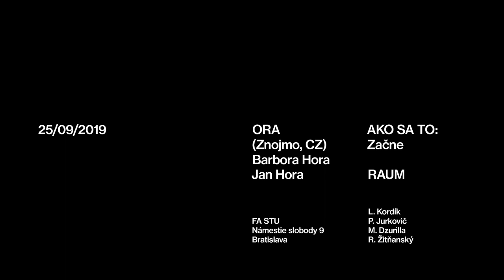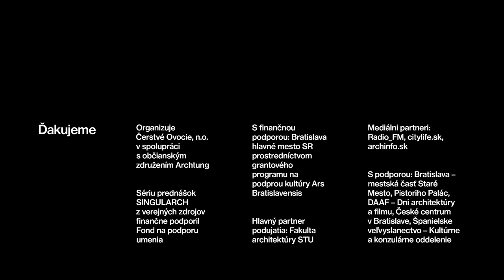SINGULARCH 2019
V posledných mesiacoch roku 2019 sme spolu
s ČO - Čerstvé Ovocie pre vás pripravili sériu troch prednášok v tradičnom cykle SINGULARCH.

AKO SA TO : Začne
RAUM / Lukáš Kordík (gutgut), Peter Jurkovič (JRKVC),
Marcel Dzurilla (RAUM3) a Roman Žitňanský (Roman Žitňanský Architecture)

AKO SA TO : Dielo vo verejnom priestore
Zuzana Pacáková (Biela Noc), Danica Pišteková (Wo|V|eN),
Paulína Ebringerová (Fakulta architektúry STU),
Michal Sládek (Pohoda Festival 2020 official / ARCHIMERA), Zuzana Duchová

AKO SA TO : Prax za hranicami
Peter Hubinský (Vallo Sadovsky Architects), Igor Marko (Marko&Placemakers,
Martin Mikovčák(Ark-Shelter), Marián Stanislav (MAPA)

SINGULARCH sú prednášky a diskusie z oblasti architektúry a urbanizmu, ktoré predstavujú jedinečné projekty a postupy z lokálnych a zahraničných ateliérov

SINGULARCH: lectures and discussions from the field of architecture and urbanism that introduce unique projects and practices of local and foreign ateliers
Kamera, strih: Ľubo Baran
Grafický dizajn: Matúš Hnát
Sound design: Alžbeta Irhová
Preklad: Kristína Žilinčárová

Účinkovali: Lukáš Kordík, Roman Žitňanský, Peter Jurkovič, Marcel Dzurilla, Igor Marko, María Langarita, Víctor Navarro, Paulína Ebringerová, Jan Hora, Zuzana Pacáková, Artem Kitaev, Danica Pišteková

Organizuje: Čerstvé Ovocie, n.o. v spolupráci s občianským združením Archtung.

Sériu prednášok SINGULARCH z verejných zdrojov finančne podporil: Fond na podporu umenia
S finančnou podporou: Bratislava hlavné mesto SR prostredníctvom grantového programu na podprou kultúry Ars Bratislavensis
Hlavný partner podujatia: Fakulta architektúry STU

Mediálni partneri: Radio_FM, citylife.sk, archinfo.sk
S podporou: Bratislava – mestská časť Staré Mesto, Pistoriho Palác, DAAF – Dni architektúry a filmu, České centrum v Bratislave, Španielske veľvyslanectvo – Kultúrne a konzulárne oddelenie